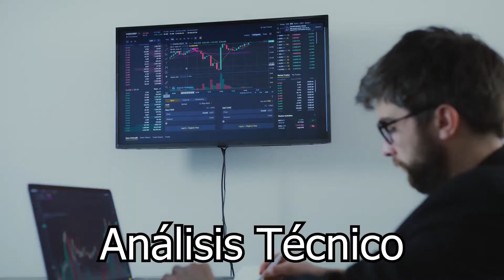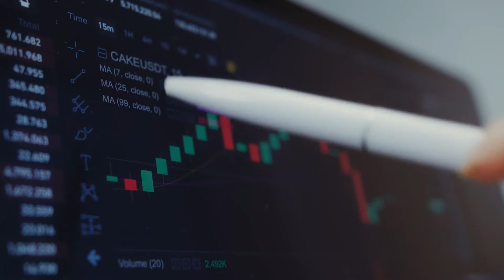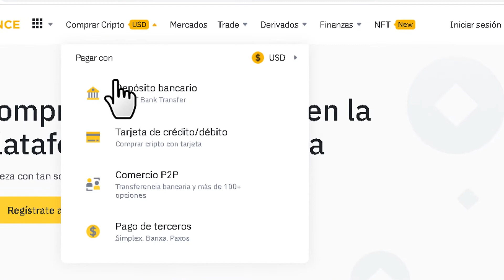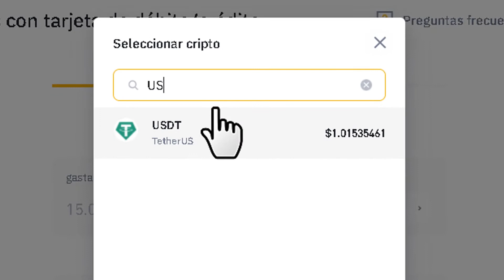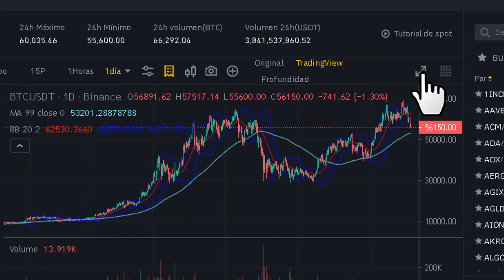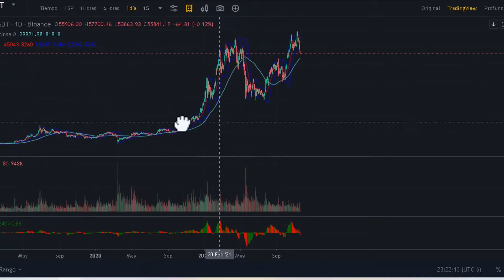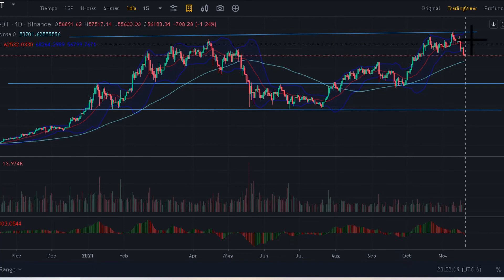🔥 TRADING con CRIPTOMONEDAS desde CERO | Como Hacer un Análisis del Mercado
¿Cómo hacer trading con Criptomonedas desde cero? Si quieres aprender a hacer trading con las criptomonedas y ganar dinero, en este video te explico como puedes comenzar a hacer un análisis del mercado.